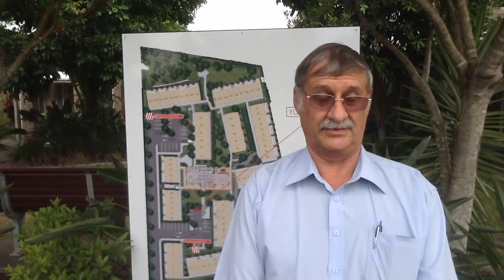Water Blasting & Pressure Washing Brisbane - Get it Clean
Water Blasting Brisbane & Pressure Washing Brisbane

Can't see your beautiful concreted driveway or pool side area any more because it has turned to black?

Get It Clean are the professional cleaning team you've been searching for. We give your hard surfaces a superior wash so they are once again - beautiful, clean and clear -- every time.

You can also count on us to clean any hard surface on the ground.

Whether it is a netball court, driveway, car park. fore court, common area or pool side ... you name it - we have the best equipment to get the job done and do it right.

The ground beneath your feet will come up looking as good as the day it was laid.

We guarantee our service and our work.

We show up on time, when we say we will - because we respect your time and value you as a client. We know have better things to do than waste your time waiting around.

And when you decide to engage us, we take care of everything -- we will carefully move anything that needs to be out of the way, we clean up after ourselves and then carefully put it all back again just the way we found it.

Feel confident knowing you have experienced, professionals who employ best practice cleaning methods ... giving you the best long term result with the least amount of disruption or effort on your part.

We promise you will be completely delighted with our work.

You will be glad to you.

Related Items:
pressure cleaning brisbane
pressure washing brisbane
water blasting brisbane
get it clean
water blasting
pressure washing
pressure cleaning